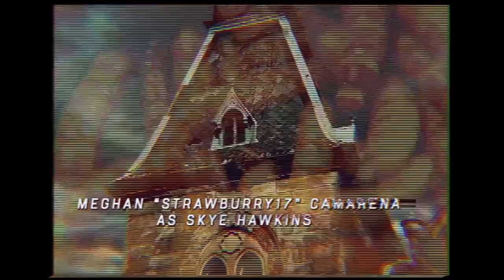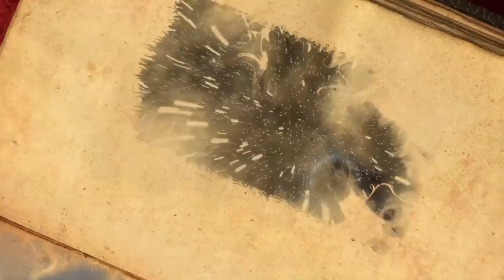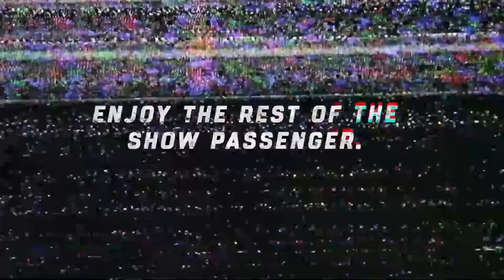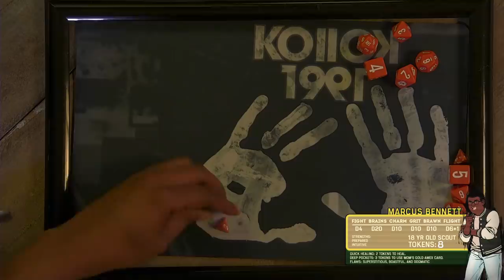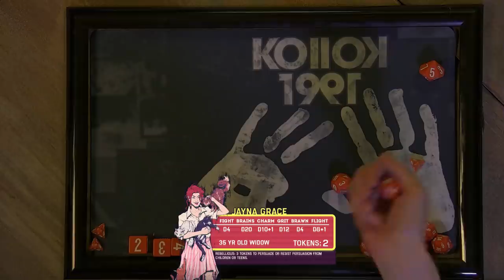Kids on Bikes TTRPG w/ guest Felicia Day "Germination" | KOllOK 1991 [1x06]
Welcome Passengers to the town of Kollok, Washington. Home to Synchroneity Tech, Shepard's Winery and Crater Lake. Just a small town like any other, except when it's not. Help uncover the mystery, join us in the journey, and pay close attention.

WARNING: This show contains visual effects including flashing lights, rapidly changing colors, and video glitch effects. Take care if you have a sensitivity to this.

Donate to us for free by testing apps on your mobile. Visit Rechaaarge for more details:

Listen to the Podcast or Search 'KOllOK 1991 - Kids On Bikes TTRPG' on Your Favorite App

Mailing Address

Attn: Kollok 1991
Hyper RPG
PMB 412
8309 Laurel Canyon Blvd.